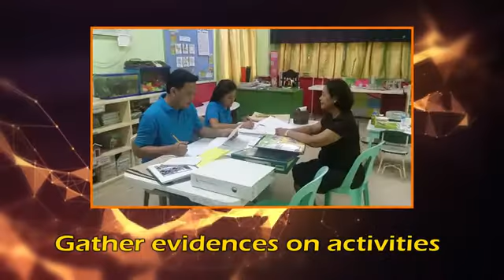2017 CEM School Leadership Excellence (SLEx) Awards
Awarding of school leaders who exhibited exemplary contributions in leading their respective institutions, improving instruction, developing teachers, leading research, and engaging the community with the CEM School Leadership Excellence (SLEx) Award.